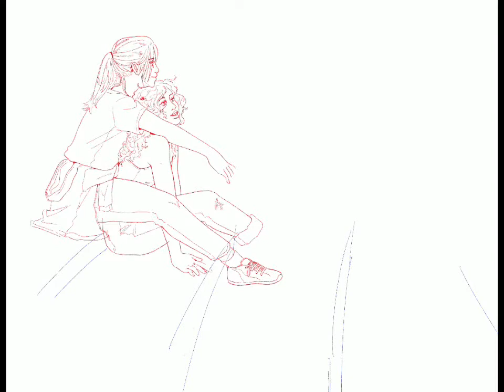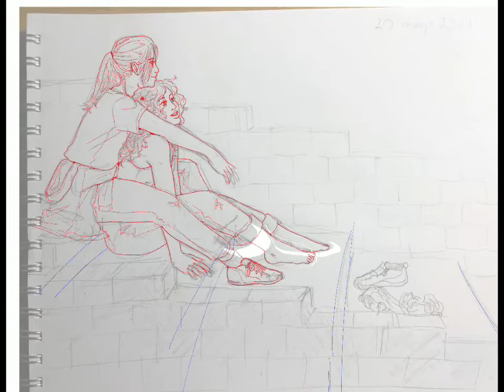Another sapphic speedpainting (cause it seems like it’s all I draw)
I used Procreate!

Instagram & tumblr: @conniferab